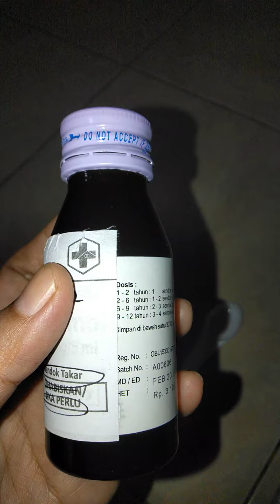OBAT SYRUP PARACETAMOL BUAT ANAK